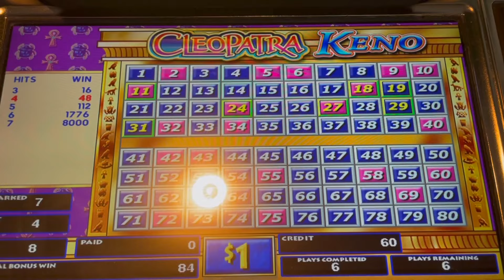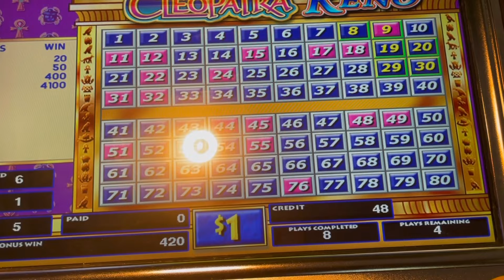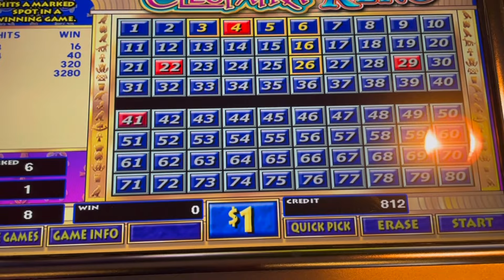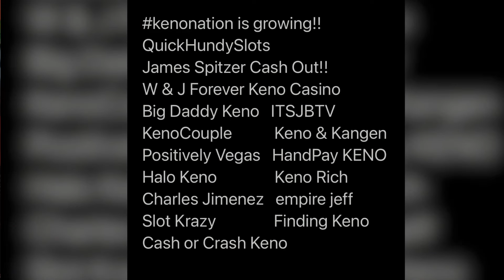$1 Cleo Keno playing $2 to $8 a Spin Cleopatra Win Cash Out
Big Daddy Keno Happy Hour Keno playing $1 Cleo Keno playing $2 to $8 a Spin Cleopatra Win Cash Out